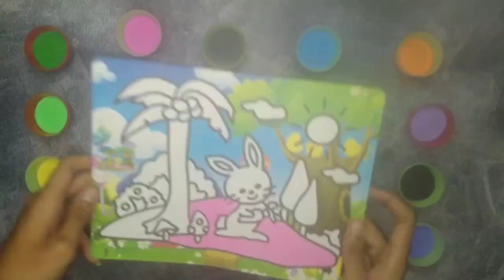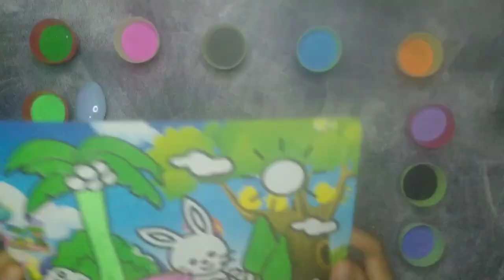How to Coloring Sand Painting Easily | Rabbit Holding Carrot in Forest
Hello my name is Rimichi